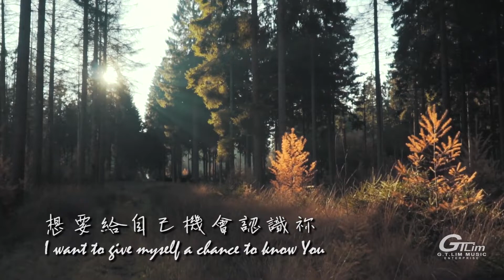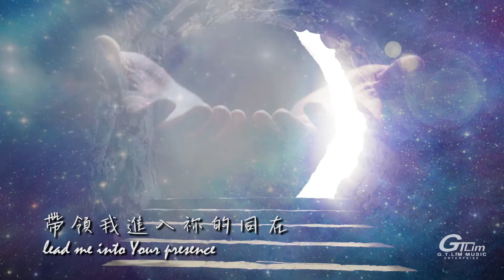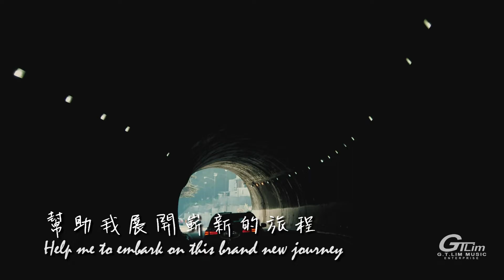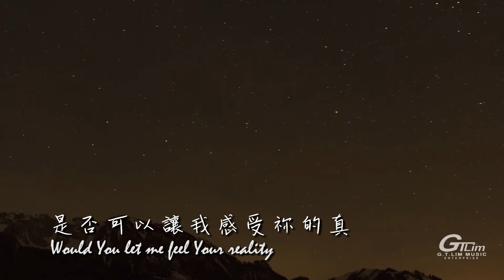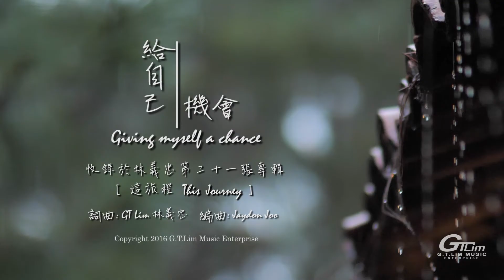GT Lim 林義忠 【給自己機會】Giving myself a chance (官方歌詞版 Official Lyrics Video)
給自己機會經歷神的真。
給自己機會感受神的愛。
給自己機會認識天堂。
你不會吃虧。
Give yourself a chance to experience God's reality.
Give yourself a chance to feel God's love.
Give yourself a chance to know heaven.
You lose nothing.

給自己機會
詞曲: GT Lim 林義忠

想要給自己機會認識祢
I want to give myself a chance to know You
常聽別人提起 讓我很好奇
I have often heard people talk about You and I am feeling very curious
他們說祢很真很有能力
They say You are very real and powerful
想能親身經歷 所以現在我在這裡
I want to personally experience  That is why I am here now

是否可以讓我感受祢的真
Would You let me feel Your reality
幫助我展開嶄新的旅程
Help me to embark on this brand new journey
如今我把心門打開
As I open up my heart right now
歡迎祢進來 帶領我進入祢的同在
To welcome You in  lead me into Your presence

可購買及下載之電子平台包括:
Available from most digital music platforms, including:

謝謝～！